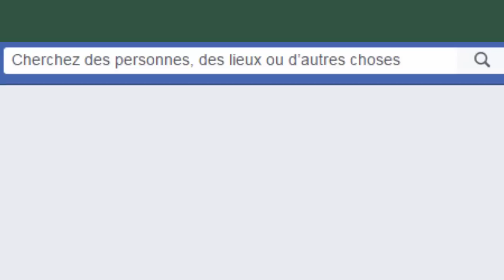فعل خاطئ تقوم به النساء مع رجال.. اذا طلب منك حبيبك فعل هذا فارفضي بشكل قاطع حتى و ان هددك بالفراق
الوصف :
سنتحدث اليوم حول موضوع خطير يهدد حياة النساء بسبب طلب يطلبه الرجال يتوجب على المرأة رفضه بشكل قاطع

الفيديوهات أكثر طلبا :

1- كيف تجعل شخص يندم على فراقك ؟ - كيف تجعل شخص يندم على هجرانه لك ؟

2- شاهد لماذا يحب الرجال ممارسة الجنس مع المتزوجات ؟ و لماذا تخون الزوجة زوجها ؟ ( فيديو للكبار فقط )

3-كيف تجعل الشخص يشتاق اليك و يريد الحديث معك و يحبك مرة اخرى ؟ كيف تجعل الشخص يندم عليك ؟

4- كيف يجعل الرجل فتاة تمارس معه الجنس بارادتها ؟ للنساء احذرو هذه الخدع والطرق السرية (فيديو صادم)

5-5 اشارات تدل على أنه يحبك بالجنون و يريد الزواج بك

6- علاج تساقط الشعر و الصلع الوراثي بالزيت و الثوم | الأسبوع الثاني

7- شاهد كيفية تعامل صحيح مع شخص يتجاهلك و لا يعطيك أي اهتمام (فن التعامل مع من يتجاهلك)

8- كيف تملكين اي رجل ترغبين فيه | كيف تفوزين بقلب أي رجل كيفما كان

9- لا تحاولي أبدا مصارحة الرجل بهذه الأسرار و الحقائق أشياء لا يجب عليك أن تخبري بها زوجك ؟ .. ستندمين

10- عبارات تجعل أي رجل يحبك أكثر و ترفع قيمتك لديه و لا يقدر على فراقك و تصنع العجائب في علاقتك مع زوجك

ذات صلة :